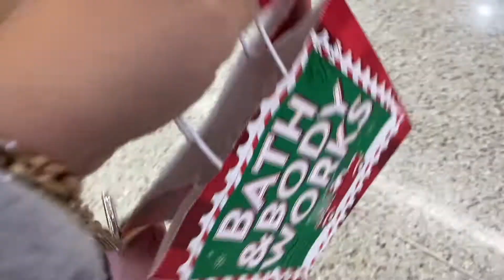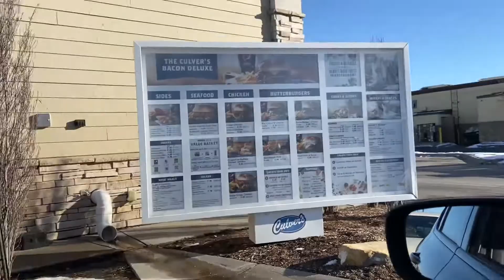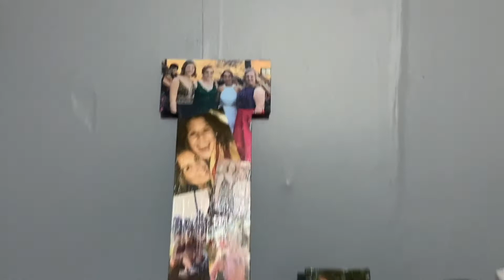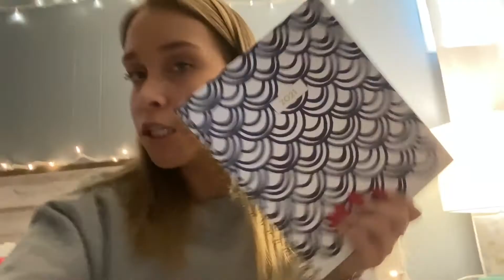christmas room tour & shopping | vlogmas day 20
Hey ya'll!

Welcome back to another Vlogmas video! I hope you've been enjoying my Vlogmas content as it is coming to an end here in a couple days! Merry Christmas and Happy Holidays!